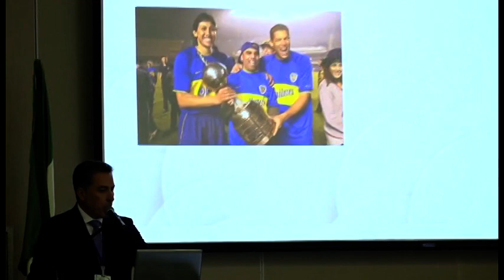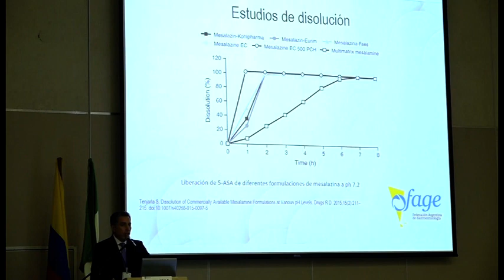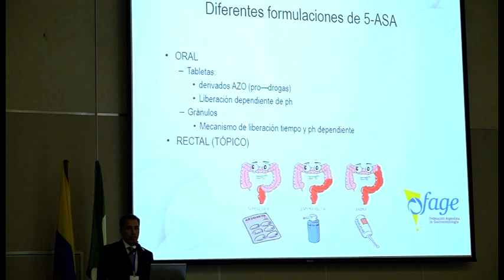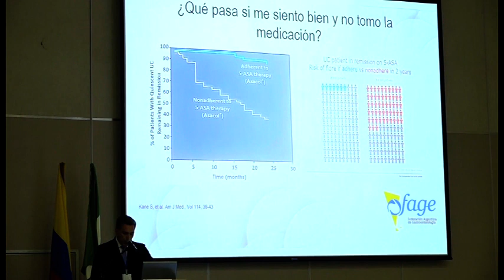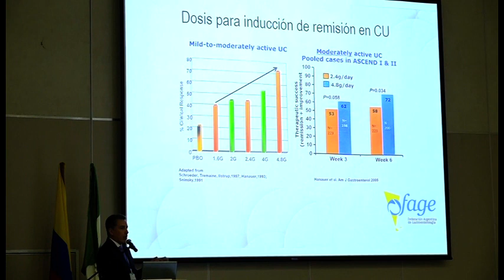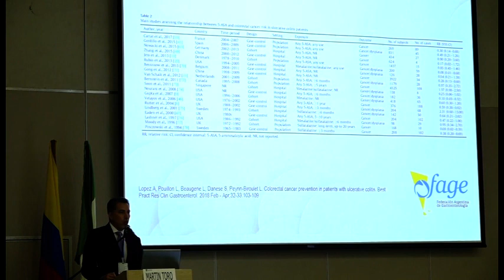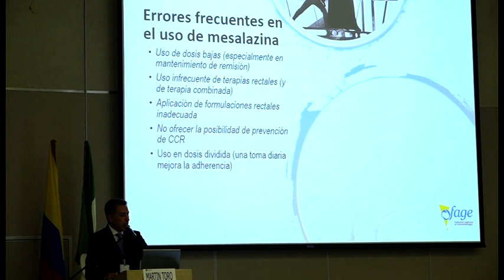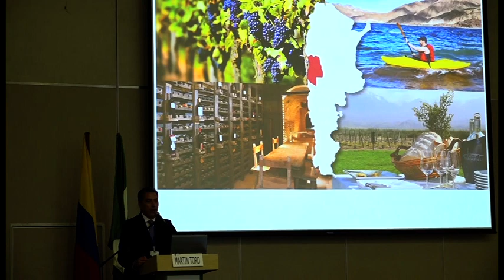45.Cinco ASA en Enfermedad Inflamatoria Intestinal.